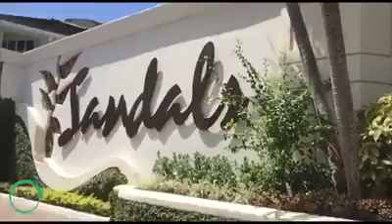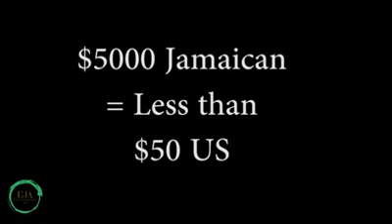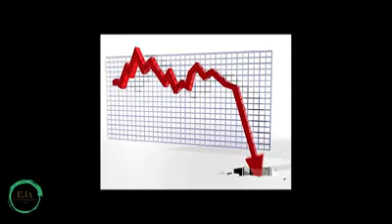JAMROCK STAND UP, BOYCOT SANDALS NOW, DON'T VACATION THERE...